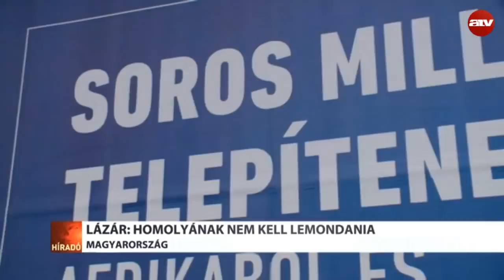Lázár: Homolyának nem kell lemondania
Nem kell lemondania Homolya Róbertnek, mert nem áll fenn összeférhetetlenség Lázár János szerint. A Miniszterelnökség minisztere Simicskó István óvodai látogatása kapcsán viszont azt mondta: nem tartja helyesnek, hogy a politikusok gyerekeket vonjanak be a kampányba.